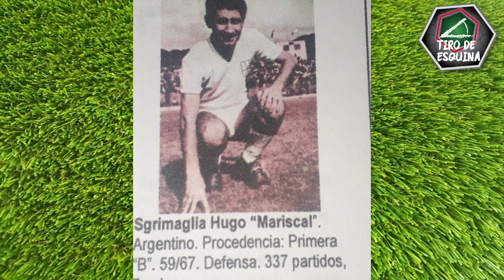¿Quién será el técnico del Bucaramanga tras la ida de Suárez? Novedades del equipo 'leopardo'.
¿Qué pasará con Atlético Bucaramanga tras la salida de Luis Fernando Suárez? ¿Quién será el técnico? Responde un directivo. Además, los jugadores hablan del futuro del equipo ¿Los afecta la ida del entrenador?.
Las novedades del equipo y el análisis de su futuro.